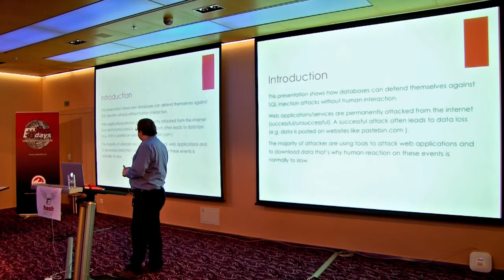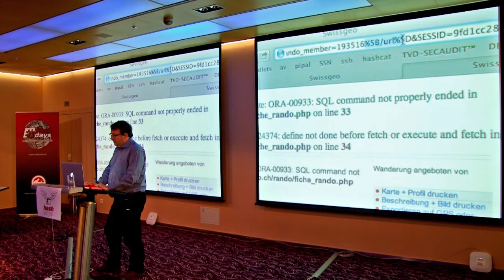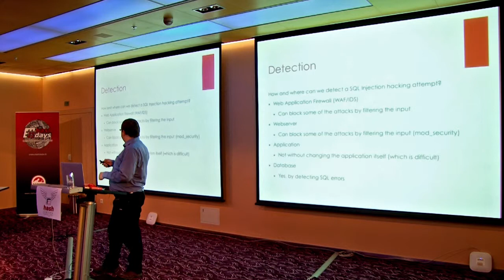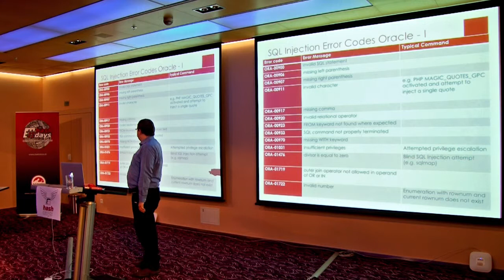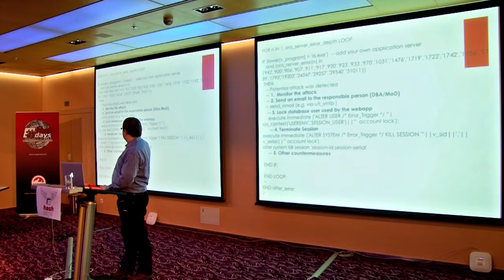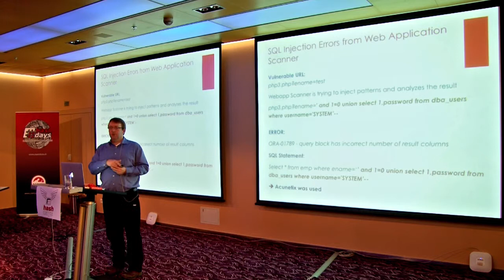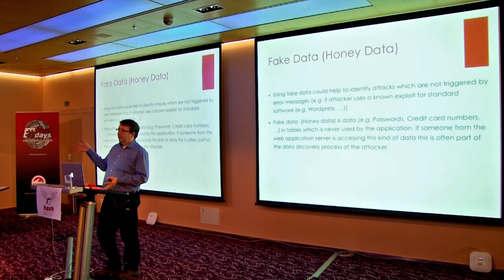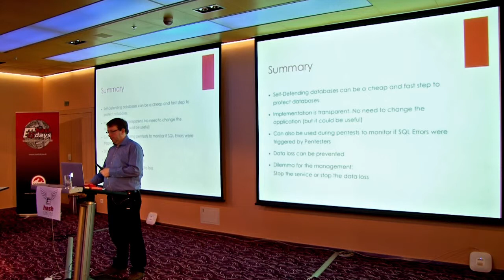days 2012: Alexander Kornbrust: Selfdefending Databases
days Security & Risk Conference 2012: Alexander Kornbrust: Selfdefending Databases